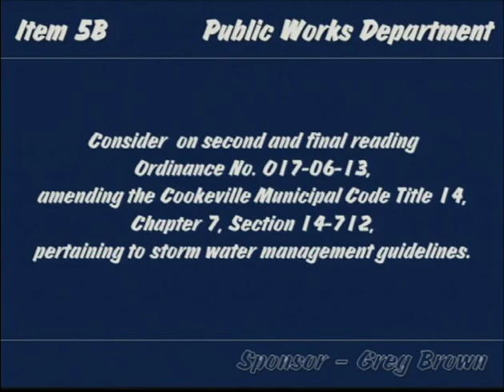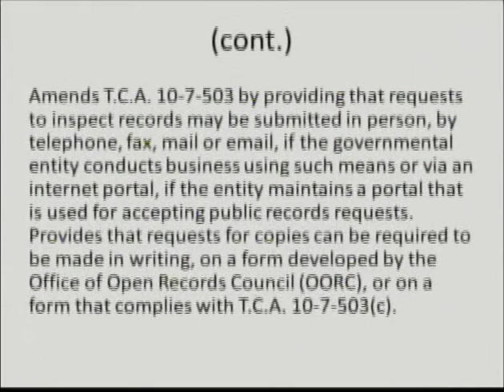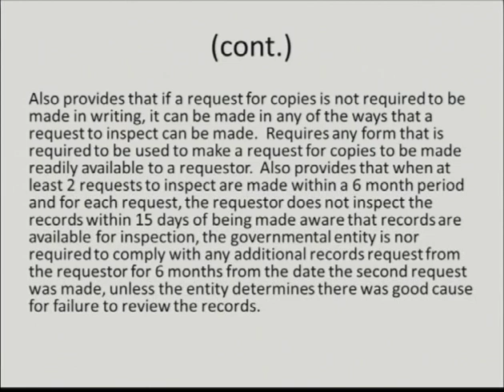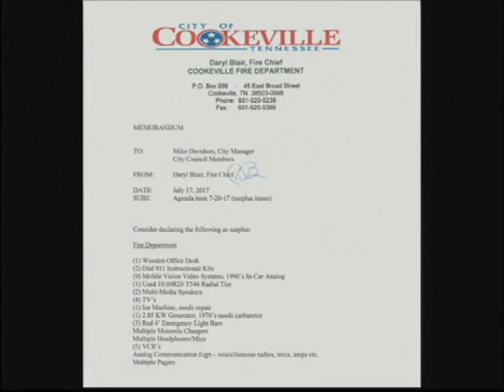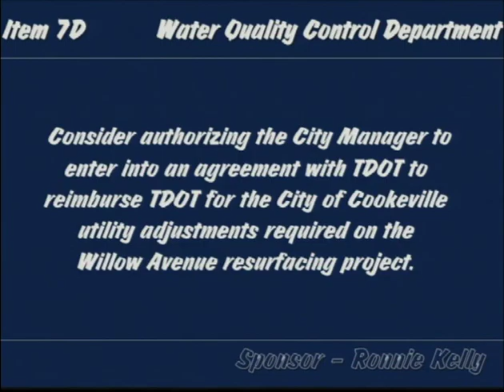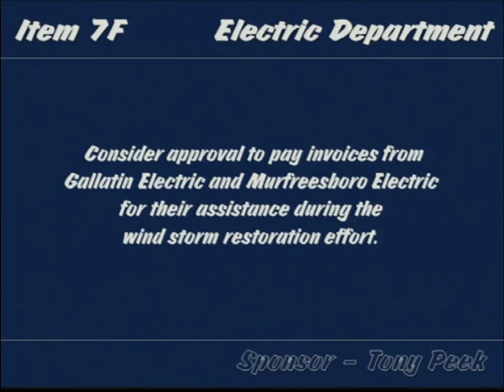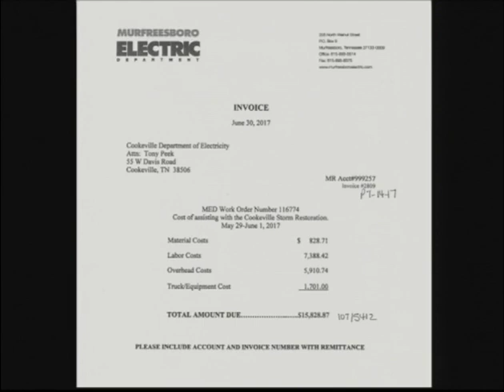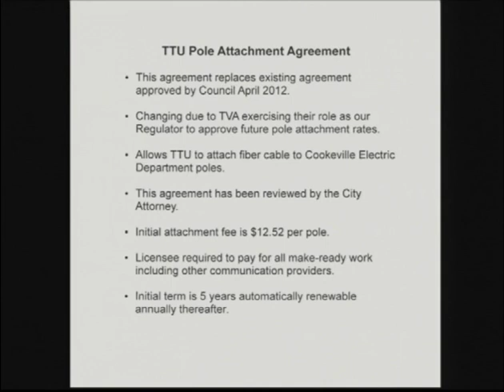Cookeville City Council Meeting August 03, 2017